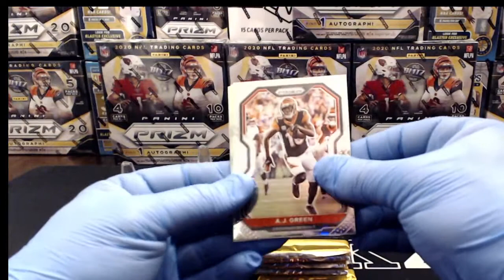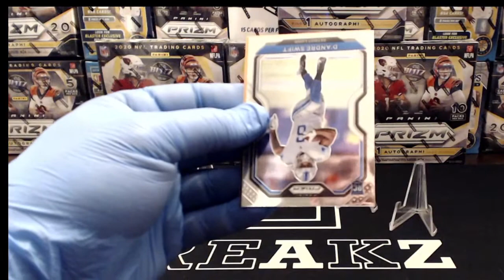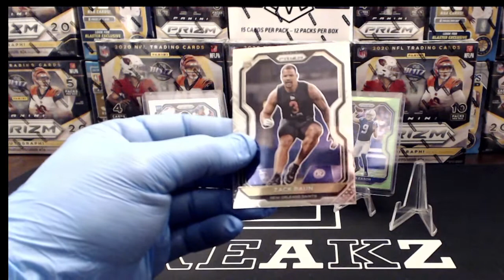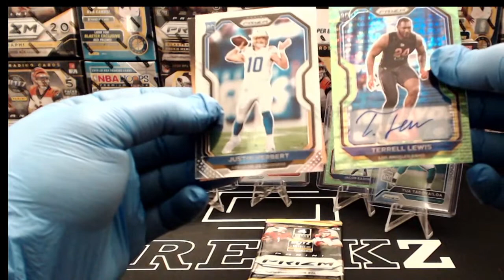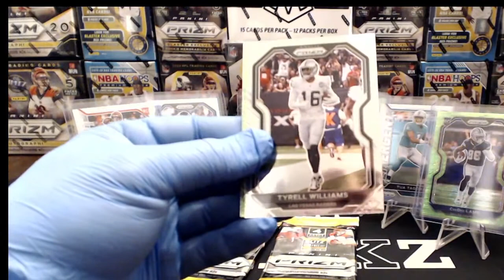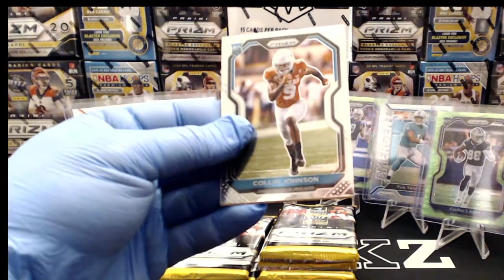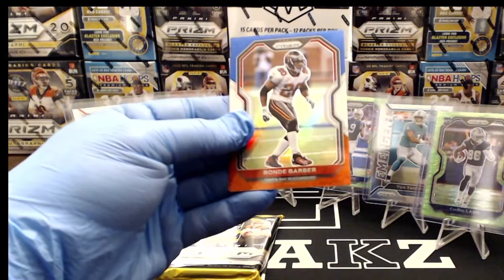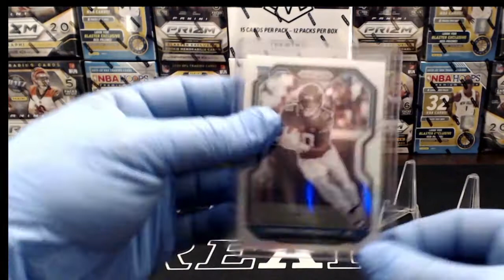2020 NFL PRIZM - 5 MEGA BOX BREAK - 12/30